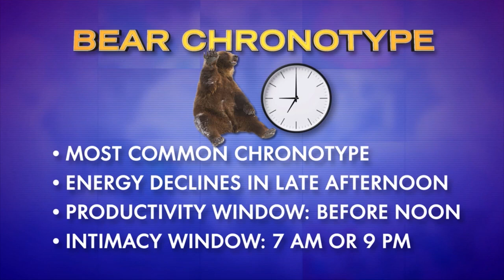Is Sleep the Secret to Better Sex?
Is sleep the secret to better sex? Sleep expert Dr. Michael Breus shares just what sleep can do for your sex drive! He shares about chronotypes and how it can inform your bedroom activities.

What Can You Learn about Your Sex Life from Your Chronotype?